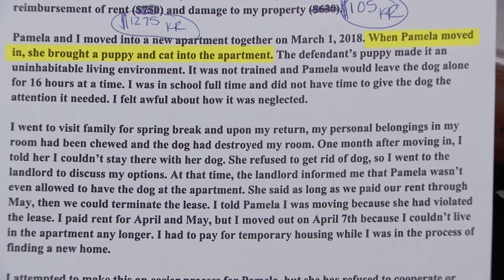Did Roommate's Puppy Poop All over the Apartment?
Katie claims her former roommate's puppy peed and pooped all over their apartment! Pamela denies this.